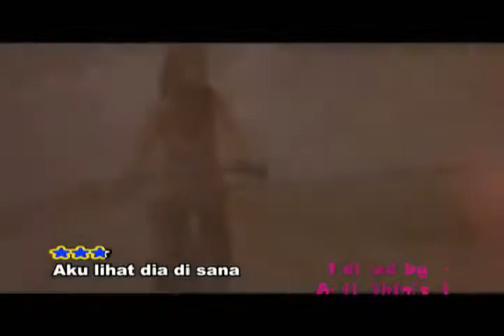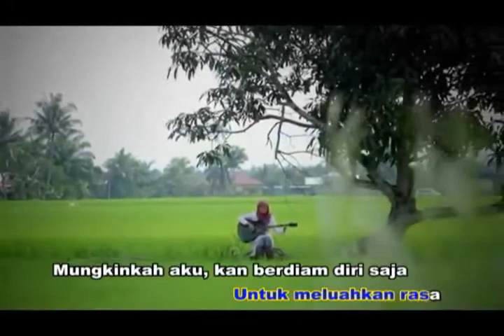Ainan Tasneem Aku Suka Dia Karaoke)